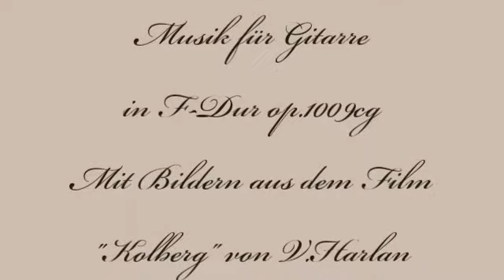Herb Weidner German Menuet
From the prussian History. Irene von Meyendorff as Königin Luise. Music for classical Guitar in F-Major op.1009cg. Pictures from the Ufa movie "Kolberg".